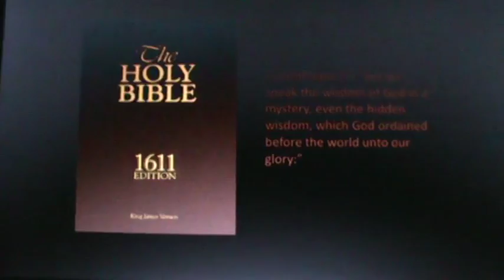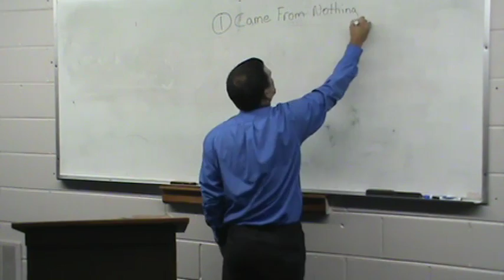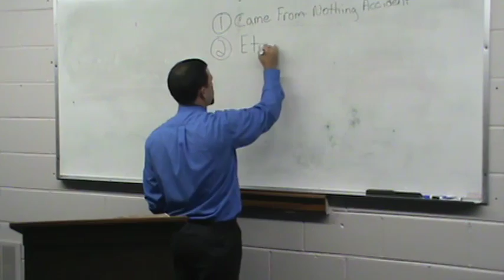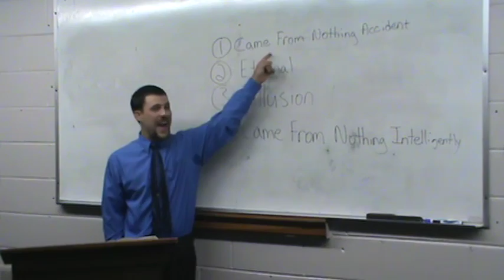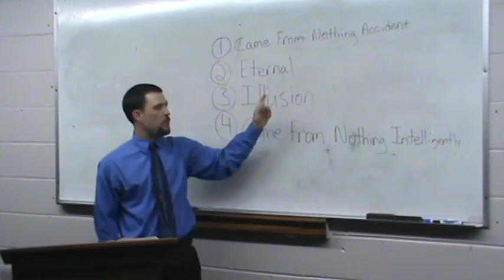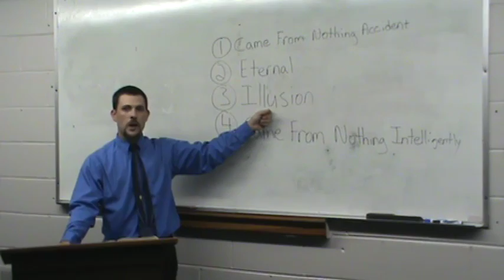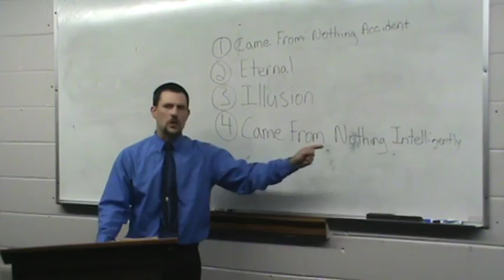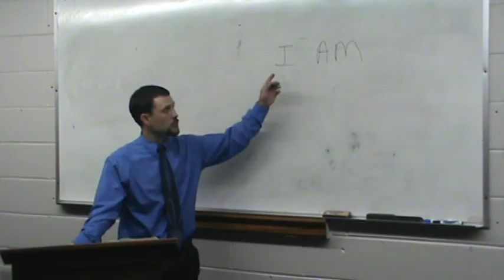Paul Lucas - The Search for Absolute Truth: Intro Part 1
This is part 1 of a series on The Search for Absolute Truth.  Pilate asked Jesus "What is truth?" just before he sentenced him to be crucified for the sins of the whole world.  This series attempts to answer this question from God's Word.